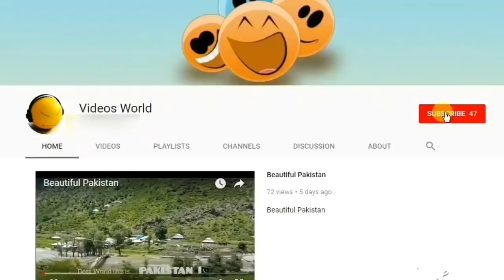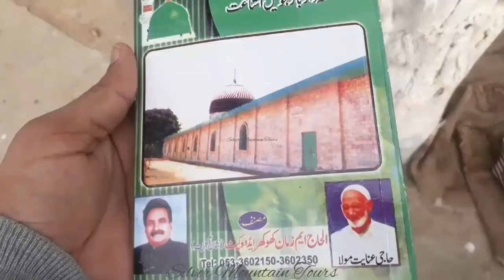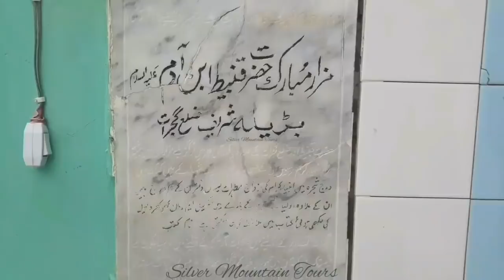Grave of Hazrat Qanbeet(A.S) son of Hazrat Adam(A.S)Mazar Mubarak 210 Feet Long Gujrat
حضرت قنبیط ابن آدم علیہ السلام
گجرات
210  فٹ  72گز لمبی قبر